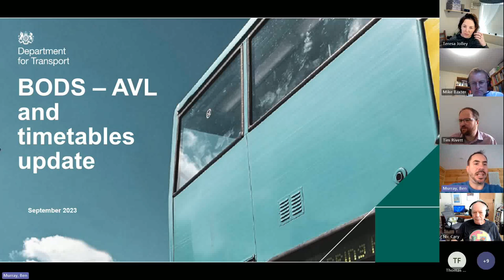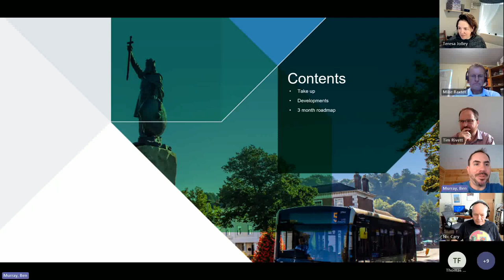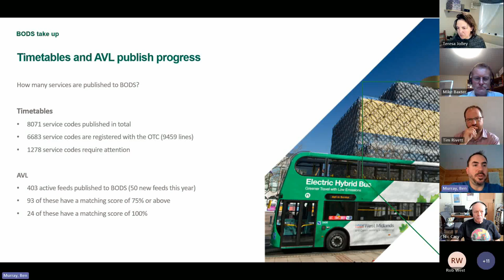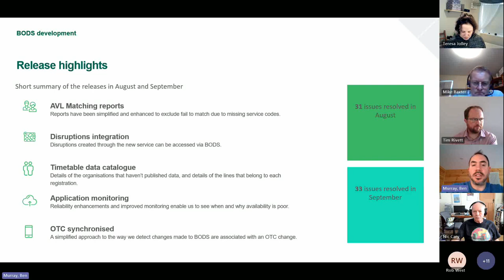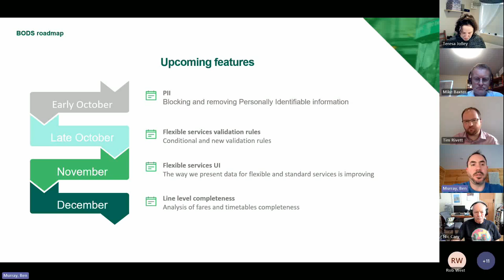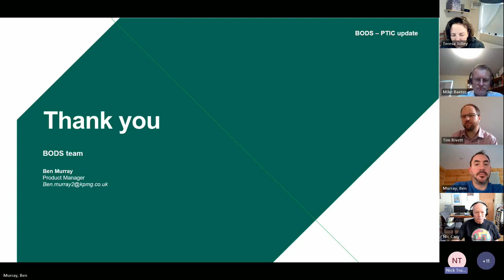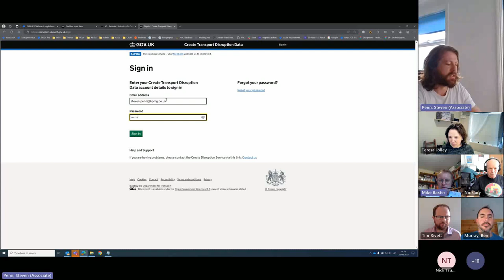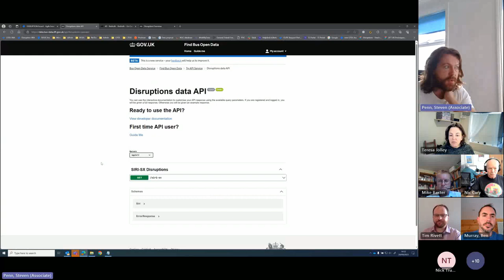PTIC General Meeting 29 September 2023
Recording of the meeting on 29 September 2023 includes, Bus Open Data Programme updates from Department for Transport, Traveline, and European data standard updates.